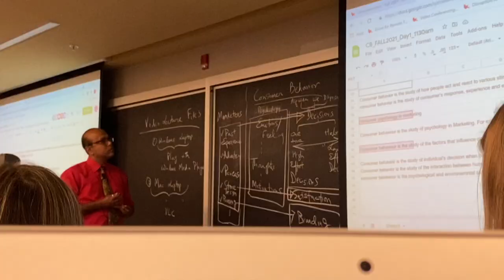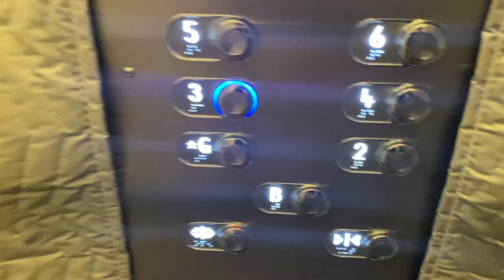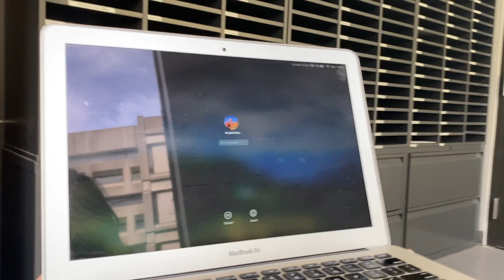FIRST DAY OF SCHOOL AT MCGILL UNIVERSITY // Senior Year in Montreal, Canada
Hi! My name is Angela and after almost 2 years, I'm finally back on campus for my senior year at McGill University. Come join me for my first day of school! Hope you enjoy :)